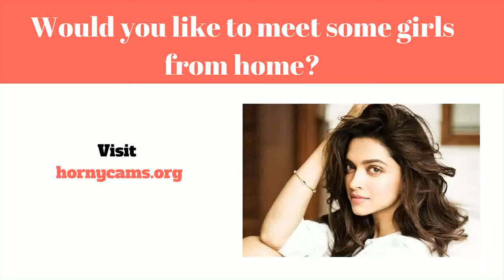Dating Sites For Singler - Dating.Dk - Find Singler I Nærheden | Dating.Dk Tv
Internet dating (eller endda Online dating) er ofte en metode der muliggør andre mennesker at opdage og nuværende sig for at helt nye private forbindelser over nettet, normalt med alle mål af etablering privat, romantisk, eller endda sex foreninger. En online forhold tjenester en virksomhed det giver certain komponenter (normalt sites eller endda programmer) for internet dating ved hjælp af internetforbundne pc'er eller endda mobiltelefoner. Denne slags virksomheder give a bredt udvalg af unmoderated online dating udbydere, hvoraf de fleste|hvoraf mange|hvoraf nogle|flere heraf} være|er normalt|er generelt} profilbaserede.

Internet dating virksomheder aktiver kunder være konto samt adding private oplysninger som omfatter (dog ikke begrænset af) Alder, seksuel kategori|sex|erotisk} justering, stedet, og tjek. Flertallet af udbydere yderligere desuden} motivere mennesker  at tilføje fotos eller endda videoer på deres rapport. Når en brugerprofil har fået, medlemmer kan se brugere vedrørende andre medlemmer af services, ved hjælp af synlige rapport  data at træffe en beslutning hvis du skulle start kom i kontakt med. Størstedelen af ​​ udbydere forsyning digital online messaging, while others present tilføjet solutions såsom webcasts, online speak, telefon chat (Voice over ip}, og også diskussionsforum. Medlemmer kan begrænse deres egne venskaber til område, eller de kan forberede en dato for at opfylde personligt.

En fremragende udvælgelse af online dating services i øjeblikket  findes. Flere use a extensive konto start af varieret kunder forsøger at finde forskellige slags forhold. Yderligere websteder fokus på meget særskilt demografi afhængigt af features like distribueret interesser, sted, religiøs tro, samt forhold type. Internet dating udbydere yderligere ændrer bredt inde deres indtjening streams. En række websteder er helt helt gratis og også afhænger markedsføring vedrørende indtjening. Andre personer udnytt freemium overskud style, offering helt gratis tilmelding og gøre brug af, med valgfrit, kompenseret, kvalitet tjenester. [1] mange andre afhænger helt om betalt for almindeligt medlemskab månedlige abonnementer.

Visninger sammen med brug af online dating  tjenester udover ændrer almindeligt. Any august 2005 forskning af internetdata opnået fra Pew Net & U. s. Living Foretagelse fundet det alle er mere sandsynligt at brug en online dating assistance skulle de på internettet et større antal  ansvar, meget mindre mere sandsynligt at ansætte sådan support skal de være stole of andre. {Det er muligt|Det er muligt|Det vil være muligt|Du vil kunne that this indstilling af online courting resonerer med mange deltagere sammensætning af en "markedsmetafor" for at hjælpe folk find potential komplementer, sammen med designs og også funktioner der gør det en nem opgave at hurtigt se og vælg brugere i en måde ligesom præcis hvordan en enkelt måske se en online butik. Under {denne|denne særlige|denne form for|denne specifikke] metafor, personer i bekræftet service kunne begge "shop" relateret til prospective romantisk forhold elskere samt "sælge" dem selv expecting få en succes match up dating sites for singler -